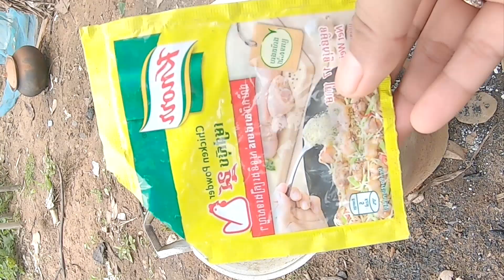Special delicious pork belly and outside cooking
Hello everyone. Now I will show a dish that has a unique taste and details of rural life.

Ingredients include: palm sugar, sodium, garlic, red onion, ripe tamarind, peppers, lemongrass, fish sauce, lemon, cucumber, other vegetables, and pork belly ...

Please do not explain in detail about this dish, but ensure that the taste is far to eat.

Thank you for visiting now